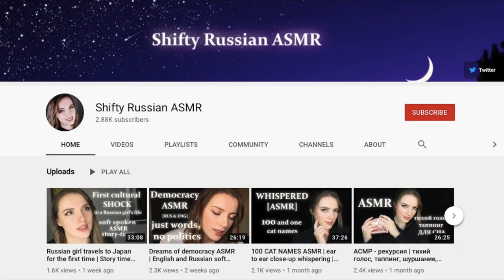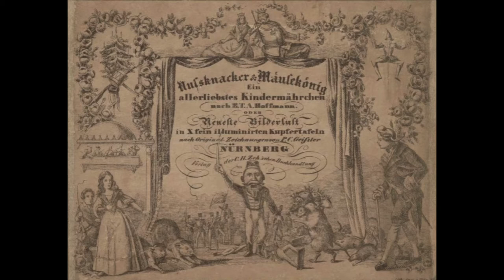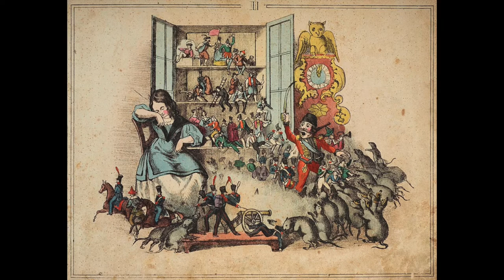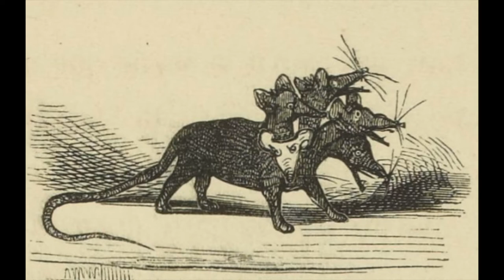ASMR / Relaxation - The History of The Nutcracker (featuring guest artist, @ShiftyRussianASMR!)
This soft spoken literature/culture ASMR podcast takes a look at the History of The Nutcracker - a ballet that is so beloved, it has turned into a cultural phenomenon. Together, we'll explore its origins in the classic (and surreal) children's story by ETA Hoffmann, then discover how it was transformed into a lavish ballet production by Marius Petipa - with soaring music by Tchaikovsky. We'll then take a look at how The Nutcracker has adapted with the times... and is now available across a variety of formats and genres.

My heartfelt thanks to @ShiftyRussianASMR for her fabulous recordings of the St Petersburg ballet critics! Check out her channel for more ASMR content

SoundsCurious is a youtube channel dedicated to audio adventures... as someone who experiences ASMR (and who also uses audio to help me sleep), my aim with these videos is to provide you with a deeply relaxing experience that will help you to feel rested and refreshed - as well as triggering ASMR tingles in those that experience them. Balancing soft and calming vocals with informative content, my favourite topics for videos are history, culture, literature, the fine and decorative arts... and whatever else takes my fancy 🙂 Subscribe to the Sounds Curious channel for updates on the latest videos - and don't forget to say hello on social...

Please note: the images that feature in the video slideshow are in the Public Domain and are credited with their respective Creative Commons attributions, where required. All images that show a modern staging of The Nutcracker come from the Kansas City Ballet production and are available through commons.wikimedia.org. Support the Kansas City Ballet